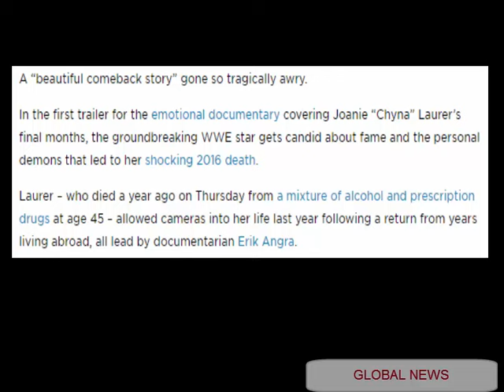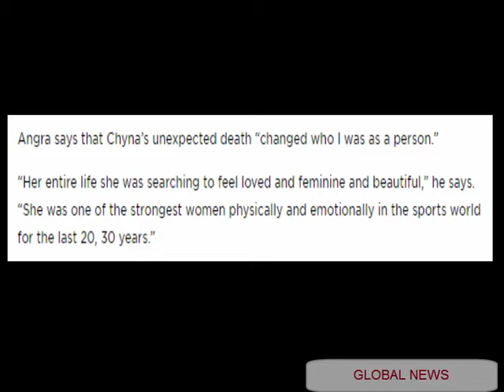New Documentary Trailer Highlights Wrestler Chyna’s Final Months: ‘I Went From a Billion Dollar Comm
New Documentary Trailer Highlights Wrestler Chyna’s Final Months: ‘I Went From a Billion Dollar Commodity to on the Street’